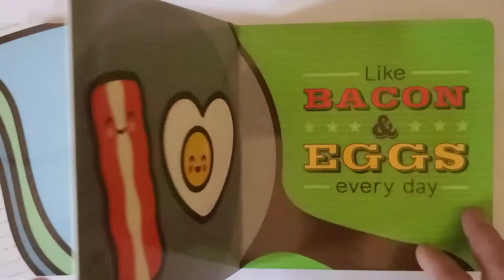"We Belong Together" by Joyce Wan - Children's Book Reading